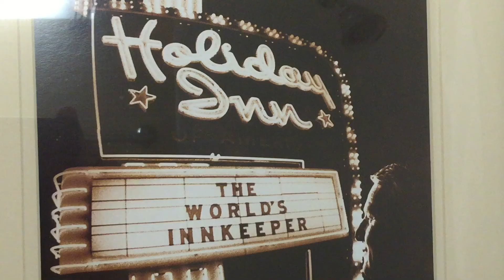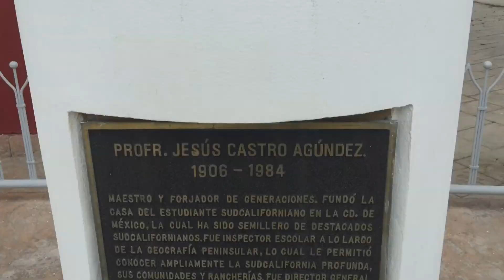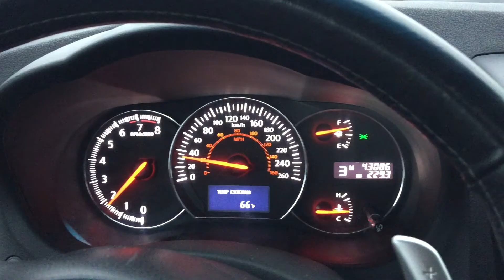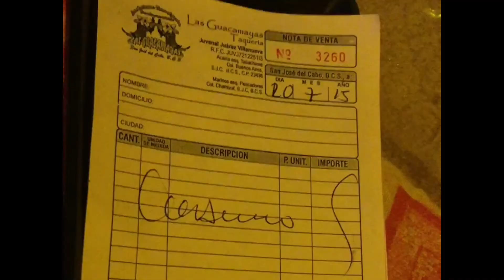Los Cabos Mexico July 14 to 21 2015 (short)